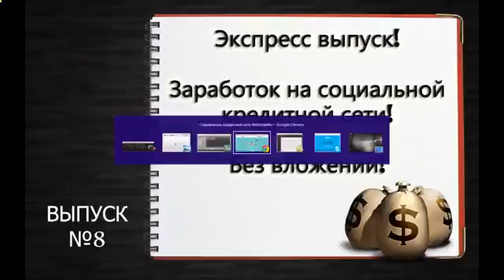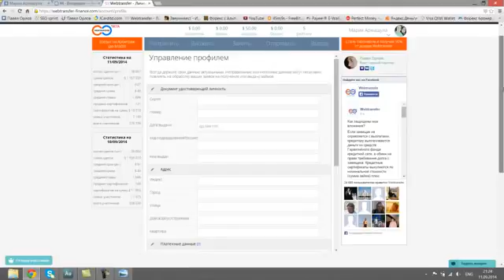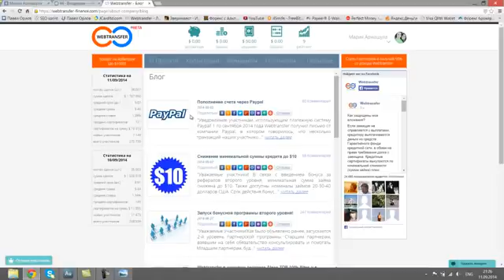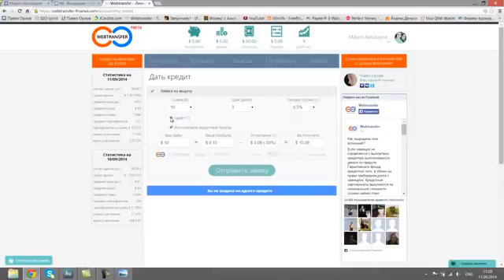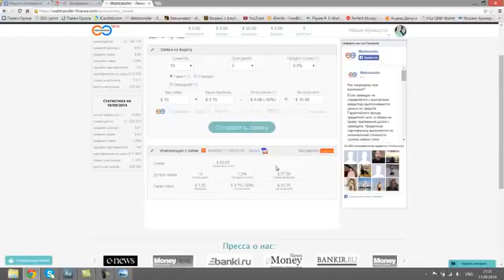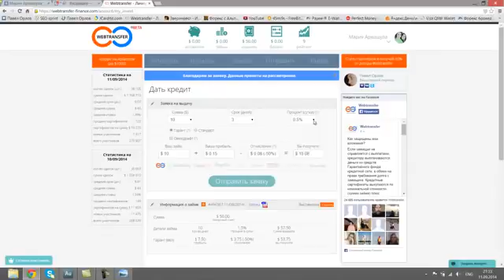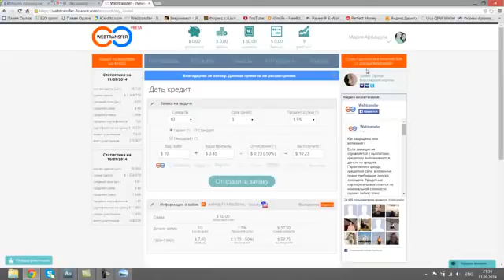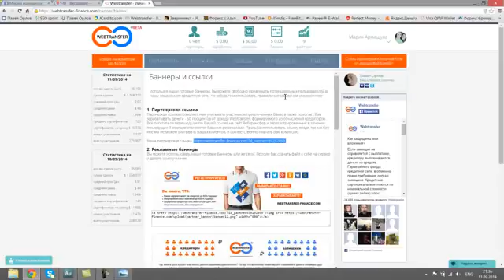Watch Cfd De Autodesk Tutorial Parte 2 - Autodesk Cfd Tutorial